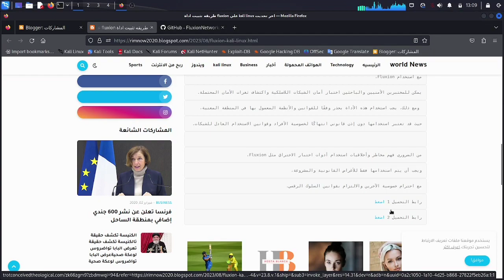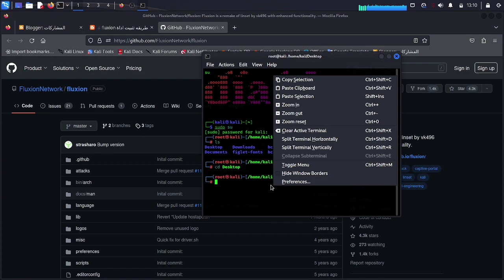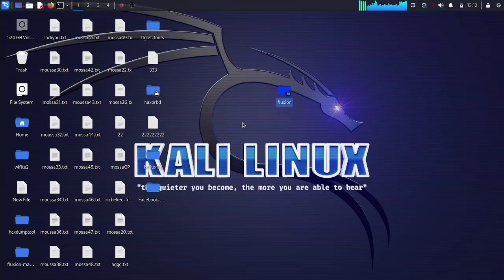طريقه تثبيت اداة fluxion علي kali linux اخر تحديث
افتح الإمكانات الكاملة لـ Kali Linux مع Fluxion! في هذا البرنامج التعليمي الشامل ، سأوجهك خطوة بخطوة حول كيفية تثبيت أداة Fluxion بسهولة على جهاز Kali Linux ، حتى بعد آخر التحديثات. Fluxion هي أداة قوية تسمح لك بتنفيذ هجمات Wi-Fi متقدمة وتأمين شبكتك ضد نقاط الضعف المحتملة. لا تفوت هذه الفرصة لتحسين مهاراتك في الأمن السيبراني وحماية نفسك من التهديدات المحتملة. انضم إلي في هذا الفيديو ودعنا نبدأ في إتقان Fluxion على Kali Linux!